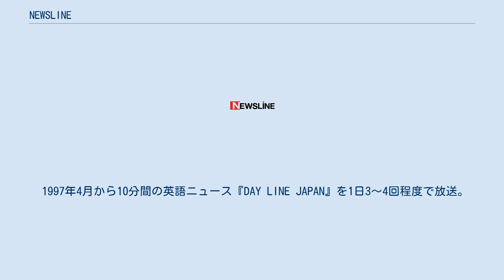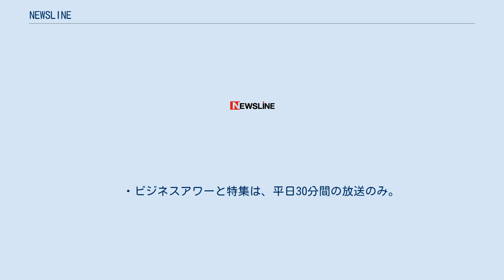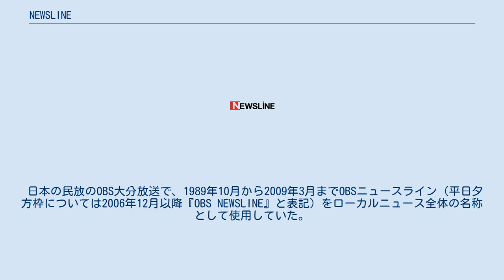NEWSLINE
NHKのテレビニュース・報道番組
『NHK NEWSLINE』（エヌエイチケイニューズライン、通称Newsline）は、NHKの国際放送・NHKワールドTVで、1日24回、毎正時に放送している英語ニュース番組である。
日本・アジアの最新ニュースや経済情報、気象情報を中心に、外国人視聴者を対象に英語で放送している（時間は原則日本標準時（JST））。
 1997年4月から10分間の英語ニュース『DAY LINE JAPAN』を1日3〜4回程度で放送。
2000年度から『NEWSLINE』に改題。
当初は1日3〜4回程度だったが、英語放送の拡充とともに段階的に1日の放送回数を増やす。
 2007年4月にタイムテーブルの更新により、開始時刻を毎時45分に繰り上げて、15分間ニュースを平日の日中に8回放送。
10月からは、平日の深夜早朝帯に10分間ニュースを4回、土日祝の夕方夜間帯に5〜10分間ニュースを3回、それぞれ放送を開始する。
平日は再放送を含め放送回数を1日17回とし、時間帯によって気象情報を別番組で放送する。
 2009年2月2日にNHKワールドTVが完全独自編成にリニューアル。
これを機に『News Today 30 Minutes』などの英語ニュースを統合し、『NHK BSニュース』や総合テレビと同時放送のニュース番組をNHKワールド・プレミアムに完全移行する形で、日本語ニュースの同時・時差放送を全廃したため、毎正時からの放送に切り替わった。
 映像サイズはNHKワールドTVのハイビジョン放送、デジタルBS1（当時はSD放送）では16:9フルサイズ。
NHKワールドTVのPAL方式によるSD放送はサイドカットした4:3サイズで放送（以前はNTSC方式によるSD放送でもハイビジョン放送開始まで4:3サイズで放送していた）。
アナログBS1では当初はサイドカットした4:3サイズで放送し、2010年7月6日未明の放送から2011年3月11日未明の放送まではレターボックス16:9サイズでの放送となっていた。
デジタルBS1の16:9フルサイズでの放送はNHKワールドTVが完全独自編成にリニューアルした2009年2月2日放送分より行っていた。
 放送時間は午前8時を基準に平日（通常の30分間と深夜早朝の15分間）と週末（10分間）に切り変わる。
なお、国民の祝日にあたる日および毎年8月の2週間（平日のJST0時、1時、23時を除く。2012年は短縮放送は実施しなかった）と年末年始の特別編成期間中は、平日の日中・夜間の放送で通常30分間および15分間の放送が週末と同様10分間に短縮されるほかは基本的に変更はない（祝日でも重大なニュースがある場合は15分間となる場合がある）。
逆に、本番組が休止となるケースは、毎年8月6日JST8:00に放送される「広島平和記念式典」や毎年12月31日JST23:45-1月1日JST0:15の間に放送される「ゆく年くる年」の英語通訳版が組まれる程度で、休止することはほとんどない。
また、"NHK NEWSLINE Special Edition"と題して、放送時間を拡大したり、開始時間を前倒ししたりすることもある（次のリンクは、2017年8月の広島平和記念式典と長崎原爆犠牲者慰霊平和祈念式典を例に採っている）。
2013年2月からは平日の15分放送を30分に拡大し、平日が30分間、週末が10分間の放送に統一される。
 また、放送時間外でも緊急ニュースがあった場合、通常番組を中断して臨時に本番組を放送する場合もある。
2010年6月4日のJST14時放送分では内閣総理大臣指名選挙の特設ニュースがあったため通常より20分拡大し50分間の放送となった。
2011年3月11日に発生した東日本大震災では通常番組を全面休止して本番組の放送時間枠を大幅に拡大した（一部本番組のリピート放送や国内向け放送のニュース・情報番組の英語放送化対応も挟む）。
2011年12月19日の「北朝鮮 キム・ジョンイル総書記死去」が入った際には12時台から数時間、毎正時に加えて30分からも本番組の放送を行った。
 エンディングは、スタジオ内映像またはNHK放送センター屋上カメラの映像を流している（例外あり）。
当初は独自のCG映像も流していた。
 メインアンカーは、約6-10時間おきに交代して1人で進行する。
平日と土・日曜日の日中で担当者が時間帯ごとに固定されている（日本における祝日であっても担当者は曜日どおりであるが、一...